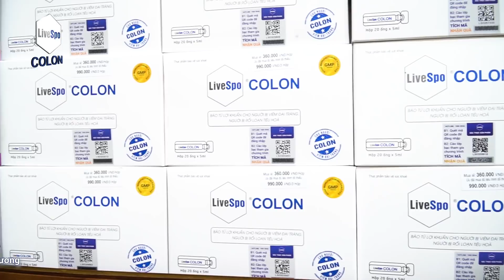Nhà Thuốc Thái Bình “Giữ chữ tín & Tận tâm” - chìa khoá chiếm trọn niềm tin người dân tỉnh Hải Dương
Qua hơn 20 năm hoạt động, Nhà thuốc Thái Bình có địa chỉ tại 221 Nguyễn Lương Bằng, TP. Hải Dương luôn nhận được sự ủng hộ của người dân nơi đây khi tư vấn và mua sản phẩm chăm sóc sức khỏe.

Luôn giữ vững phương châm “Giữ chữ tín & tận tâm” bởi vậy Nhà thuốc Thái Bình chú trọng từ khâu lựa chọn sản phẩm phải đảm bảo 2 yếu tố là AN TOÀN & HIỆU QUẢ cùng sự tận tình trong việc tư vấn và hỗ trợ người bện.h.

LiveSpo COLON - sản phẩm được nhà thuốc Thái Bình tin tưởng tư vấn cho nhiều người dân gặp tình trạng viê.m đại tràn.g, rối loạn tiêu h.oá nhờ tính hiệu quả, an toàn đến từ Công nghệ Bào tử lợi khuẩn Dr. ANH mang lại.

➤ Cùng lắng nghe kỹ hơn những chia sẻ về tâm huyết, sứ mệnh của Nhà thuốc Thái Bình cũng như hiệu quả của LiveSpo COLON từ Đại diện nhà thuốc, Dược sĩ Nguyễn Thị Thuyến ngay nhé 👇👇👇

THÔNG TIN VỀ LIVESPO COLON

Thực phẩm này không phải là thuốc và không có tác dụng thay thế thuốc chữa bệnh.
Hiệu quả nhanh hay chậm phụ thuộc vào cơ địa mỗi người.